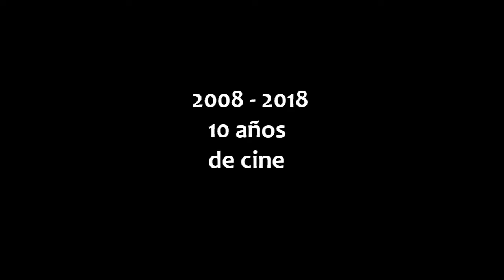2008/2018: 10 años de cine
Video realizado por Fernando G. Varea y Fernando Herrera al cumplirse 10 años del blog